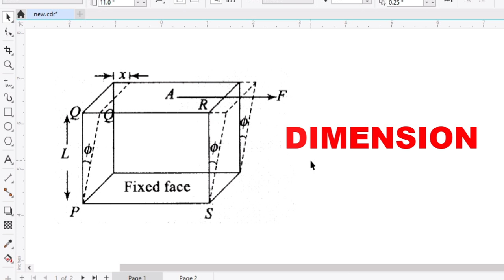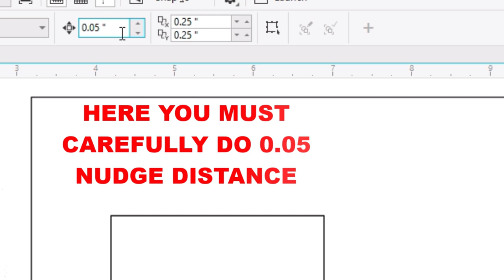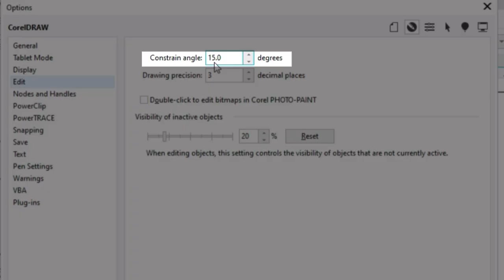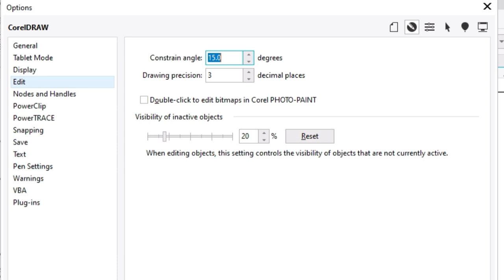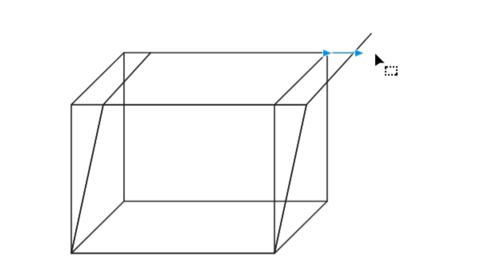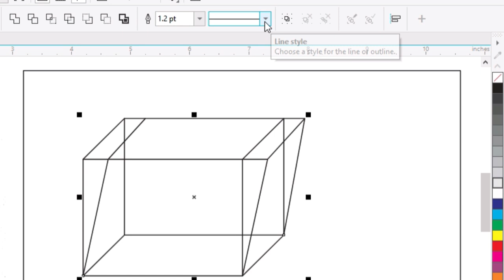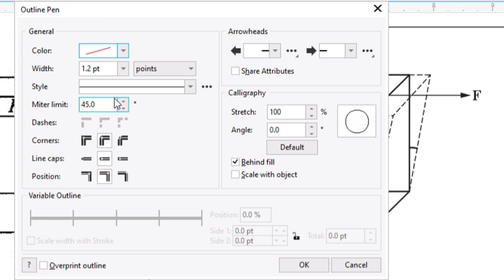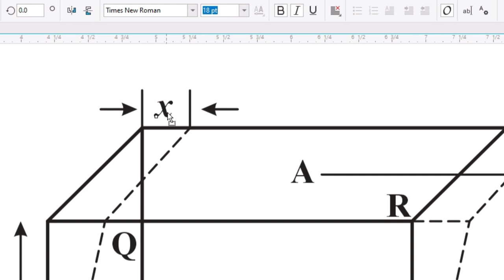Modulus of Rigidity of Ideal Liquids is Tangential or Shearing Stress Diagram By Seekh Raha Hoon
Seekh Raha Hoon Youtube Channel

Class 11 Physics Chapter 8 Mechanical Properties of Solids
Tangential or shearing stress
An object under tangential deforming forces
If deforming force acts tangentially to the surface of a body, it produces a change in the shape of the body. The tangential force applied per unit area is called tangential stress.

Q. Modulus of rigidity of ideal liquids is
(a) infinity
(b) zero
(d) some finite small non-zero constant value
Sol: (b) Key concept: Modulus of Rigidity:
Within limits of proportionality, the ratio of tangential stress to the shearing strain is called modulus of rigidity of the material of the body and is denoted by η

When an object is under tangential deforming forces, it experiences tangential stress, also known as shearing stress:
Explanation: Tangential stress occurs when two equal and opposite forces act along the tangents of two opposing faces of an object, causing one face to be displaced relative to the other. The stress is the ratio of the tangential force to the surface area.
Direction: The deformation occurs along the plane of the object, parallel to the direction of the force.
Units: The SI unit of shear stress is N/m2 or Pa.

Shear Stress: When a force acts tangential to the surface of an object, the stress produced is shear stress.

Search Query
An object under tangential deforming forces class 11
Tangential force formula
Tangential force example
What is tangential force
Tangential force friction
What is strain explain?
What will happen if the force is applied on the object in the direction of its motion?
What is the meaning of force applied tangentially?
Why is the modulus of rigidity for liquids zero?
What is the modulus of ideal fluid?
What is modulus of rigidity for liquid and gases?